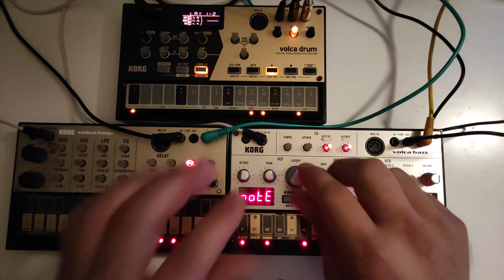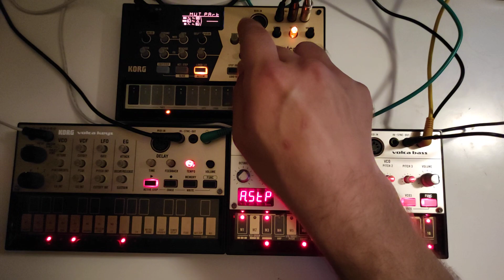THIS IS TECHNO - 130 BPM (65 min Fully Improvised only with Volcas)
That's why I will NEVER sell my VOLCAS.

Friends,
at the moment i really enjoy recording long jams.
It's not that I plan to do that. Today's jam should only consist of the first song. And done.

Fortunately, I made a different decision and continued jamming.

Otherwise we would unfortunately not have some very awesome passages on video that you can enjoy now. This time I really made sure to leave the individual parts longer so that you can get used to them sooner. I hope that is ok.

Timecodes:
0:00 Cascade of Gold
12:15 Jumping Bassline
18:00 Acid of an Alien Race
30:00 Resurrection of Melody
38:00 In-dust-real Revolution
44:00 Nothing left But
50:00 Arppeggios for Life
53:00 Storm
57:30 The Amount of Sound
1:04:00 Slowless

_KORG_VOLCA_BASS
_KORG_VOLCA_KEYS
_KORG_VOLCA_DRUM
_GFI_SPECULAR_REVERB_V3

As always, I look forward to your feedback.

Stay healthy and take care of yourself.

Music forever